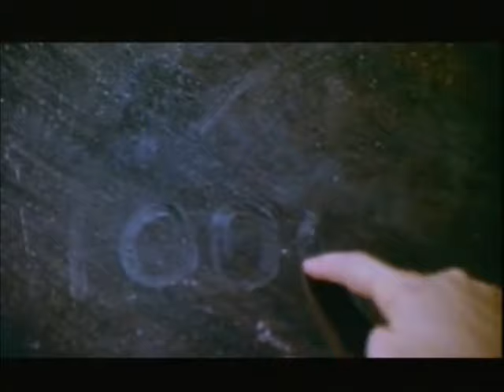"Η τιμή και το χρήμα" Κ. Θεοτόκη (απόσπ. από την κινηματογραφική ταινία "Η τιμή της αγάπης"_τέλος)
Απόσπασμα [Ανάθεμα τα τάλαρα] _ Κείμενα Νεοελληνικής Λογοτεχνίας Β΄ Λυκείου.